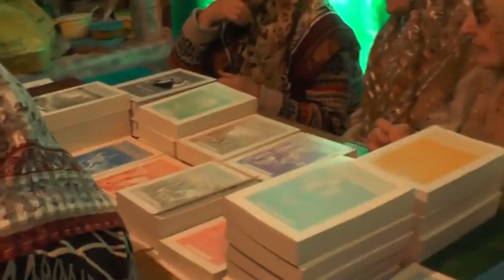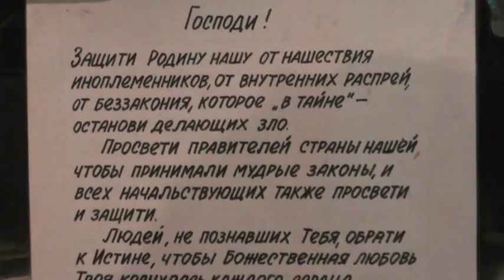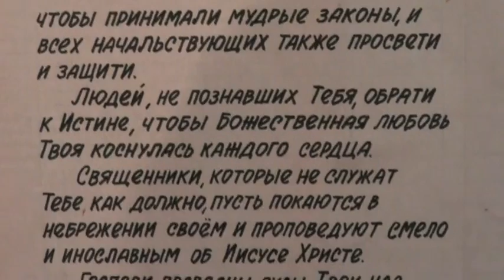Собрание. 01.03.2015. Немцов, Золотухин, Путин, война, Суд Божий.